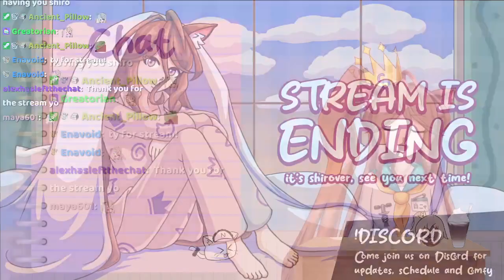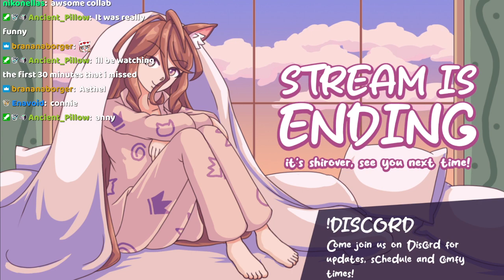03 08 23 Shiro and Yui The Grime Goddess AI tries to build a city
Shiro is building whatever Yui wants in cities skyline